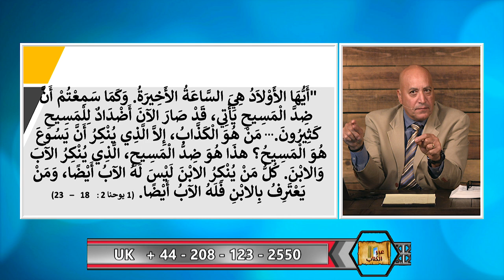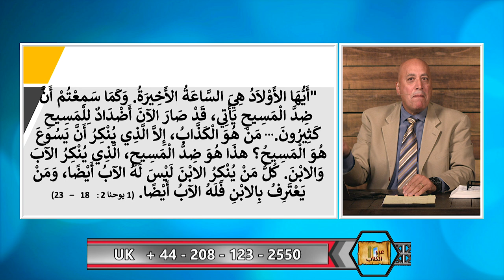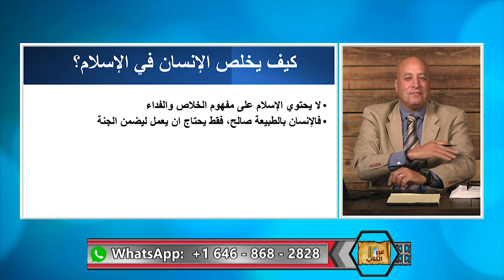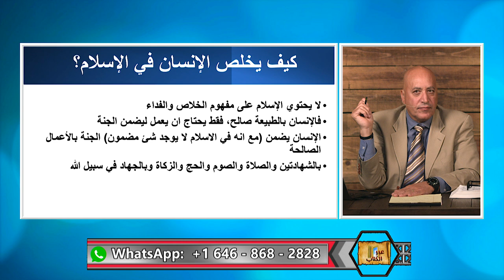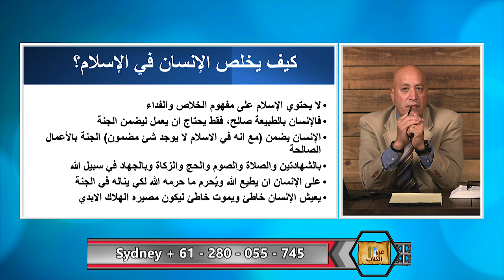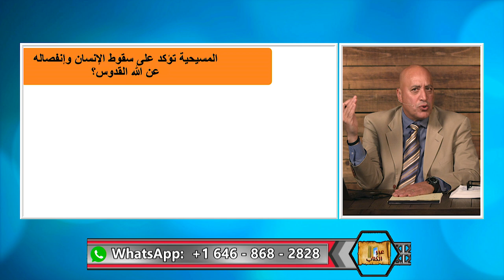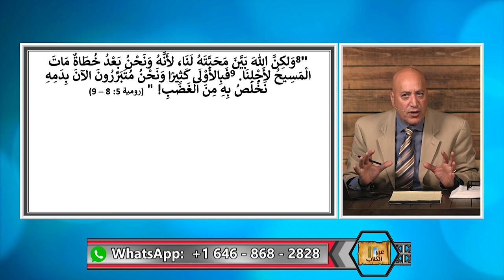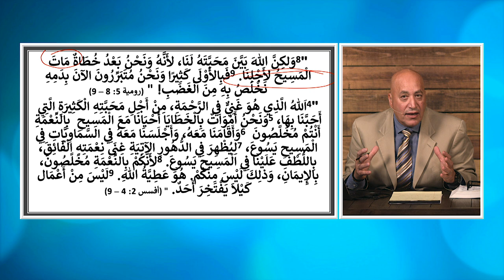عبر الكتاب | الحلقة رقم 422 | نقيض المسيح! مسيح بلا لاهوت وبلا صليب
يقدم الاسلام صورة نقيضة المسيح اذ يقدم مسيح مجرد انسان يتهرب من الصليب.  هذه الصورة هي صورة نقيضة لمسيح الكتاب المقدس، كلمة الله المتجسد الذي جاء من اجل خلاص الانسان وفدائه